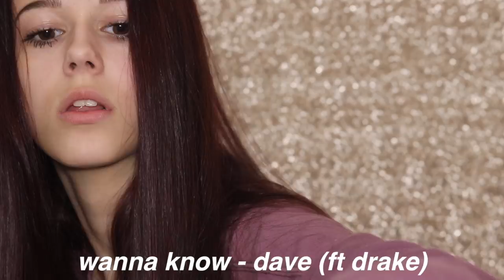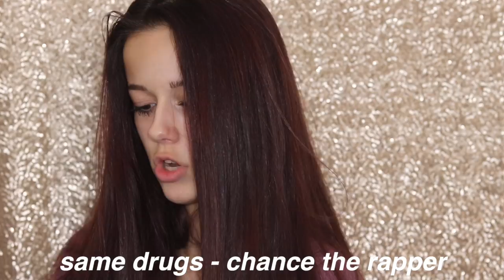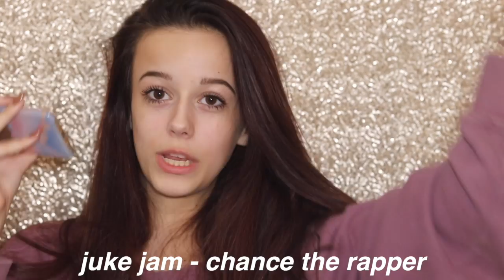CURRENT FAVORITE SONGS #2 // OCTOBER 2017 PLAYLIST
hope yall enjoyed this video!! happy friday! you made it through the week! have a bomb weekend

get five dollars off your first purchase from Esqido Lashes!

age: 14

bday: feb 28

grade: 9

why do you swear? because i f*ckin can

favorite eyeshadow palette: modern renaissance

Camera: Canon Rebel t7i w/ a sigma lens

when do you post? Mondays, Wednesdays, and Fridays at 4pm Eastern Standard Time (New York Time)

STALK ME
instagrams:
main: annikaosterlund_
spam/youtube updates: annikunt.spams
makeup: annikakedface
(NEW) twitter: annikaosterlun
musical.ly: annikaosterlund
vsco: annikaosterlund
poshmark: annikaosterlun1

396 Washington St. #209
Wellesley, MA
02481